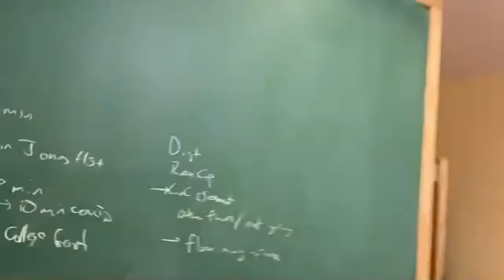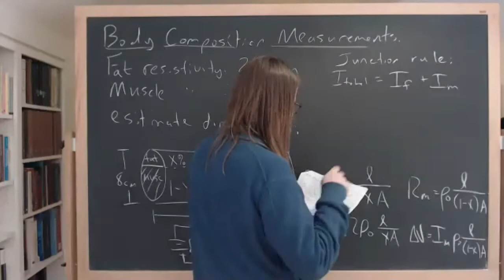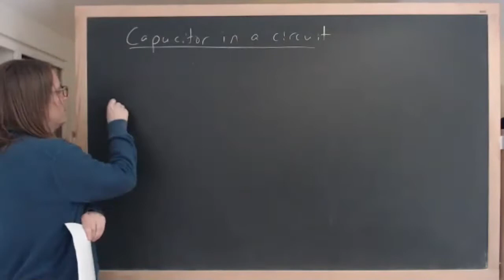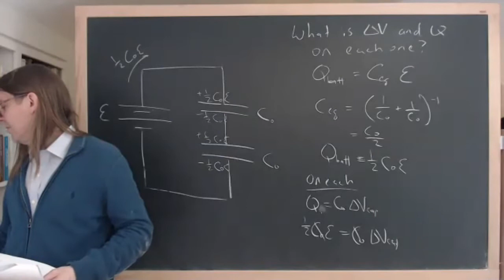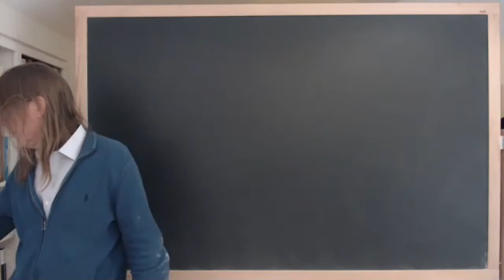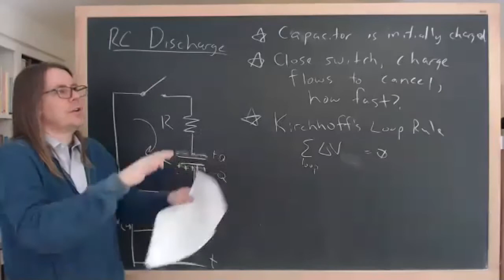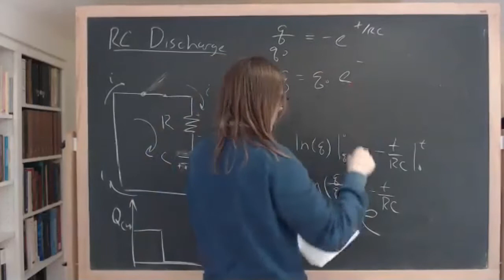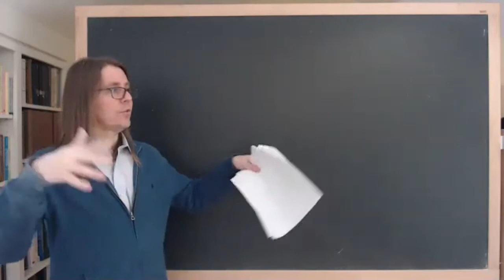PHYS 126 | Lecture 9CD | RC Circuits